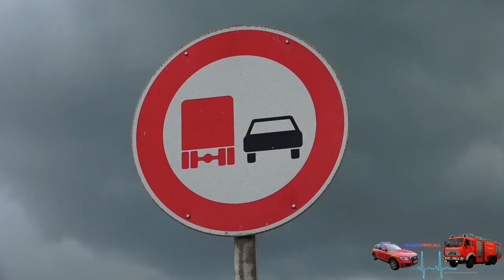[Tödlicher Verkehrsunfall auf der A3] Rüstzug-Einsatz der Feuerwehr Wiesbaden - Rettungshubschrauber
📅 Aufnahmedatum:
⌚️ Aufnahmezeit:
📌 Aufnahmeort:
🎥 Video von:
► Nils-Alexander Geise (Hauptfilmer)
📼 Bearbeitung von:

🤜🤛 Zusammenarbeit:

👥 RheinMainTaunus112 arbeitet offiziell mit folgenden Personen/Unternehmen zusammen:

🤲  Partner:
► HessenNewsTV
► WiesbadenAktuell
Partnerseiten: